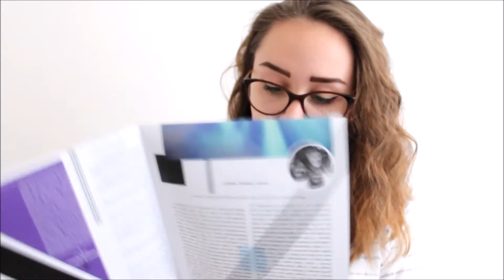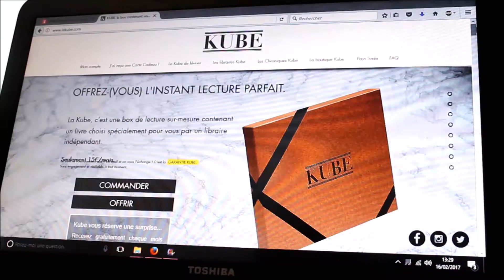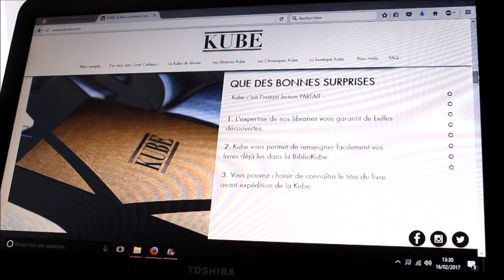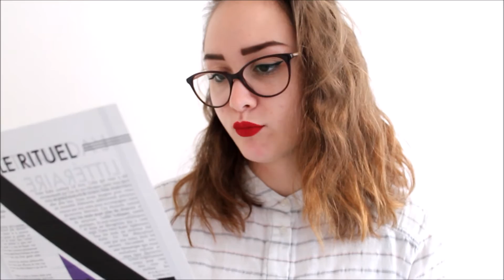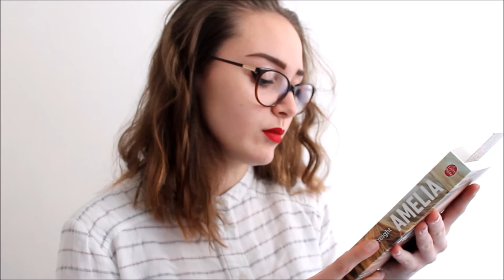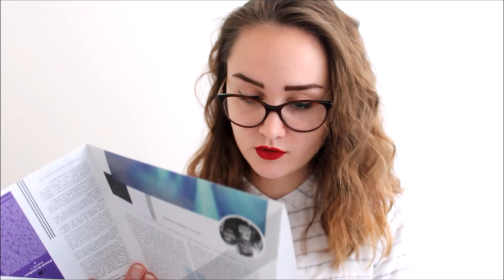UNBOXING - KUBE BOX (box de livres)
Salut tout le monde !!! j'espère que vous vous portez bien. Aujourd'hui je vous retrouve dans ma toute première vidéo umboxing, puisque je vous fais découvrir la kube box (une box de livres). Bon visionnage !
La bise !
Cel

Livre cité : Amélia - Kimberly McCreight